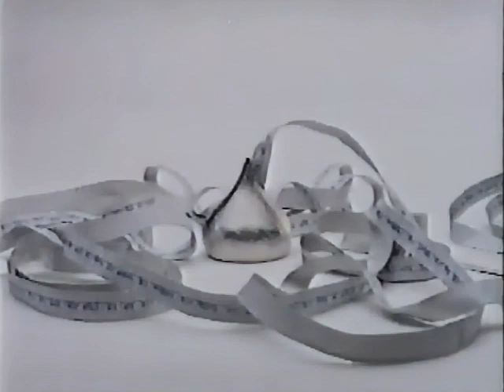Hershey Kiss commercial from 2000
Pulled from VHS Tape of January 29th 2000 broadcast of PSIfactor on Fox28 KAYU